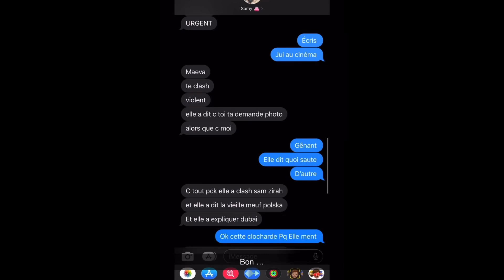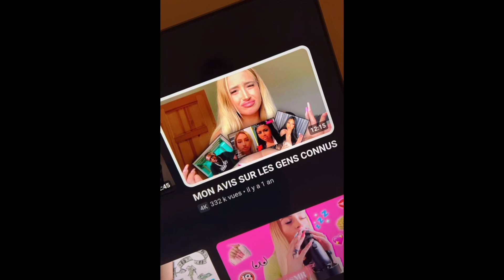SCOOP: POLSKA CLASH MAEVA GHENNAM DANS UNE RÉPONSE SAISISSANTE ! 😱💥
Dans cette vidéo explosive, Polska affronte Maeva Ghennam avec des mots tranchants. La célèbre influenceuse n'a pas hésité à critiquer la candidate de télé et cela promet d'être un moment de télévision très intéressant ! 😱💥